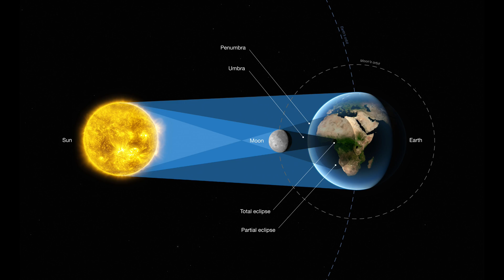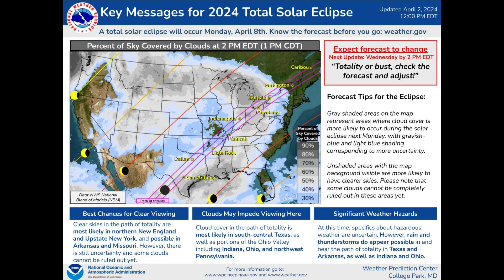Get Ready for the 2024 Solar Eclipse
Everything you need to know about viewing the solar eclipse of April 8, 2024 with our Planetarium Director, Elliot Severn.